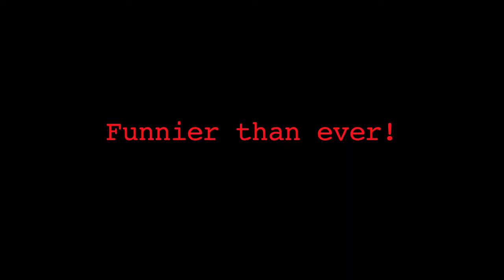Corporate Grubland Season 2 Trailer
Tomorrow Ep. 1 of Corp Grub Season 2 will be released!!